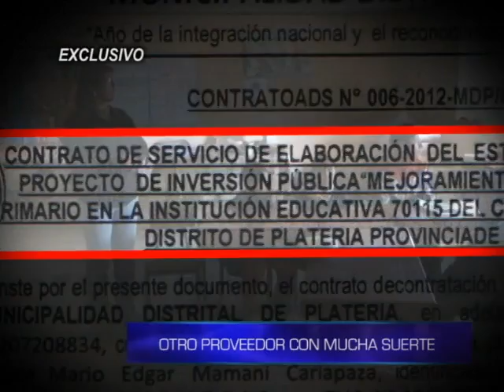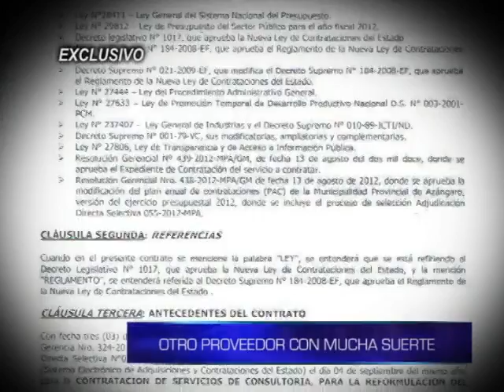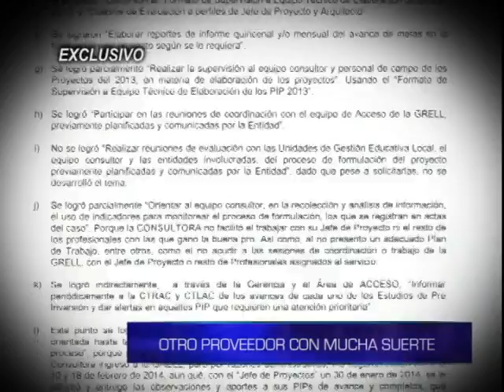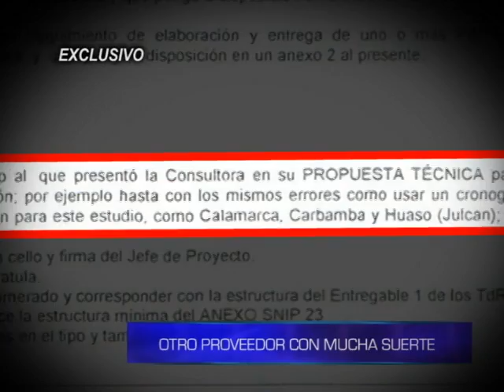Informe de Contacto: Otro proveedor con mucha suerte